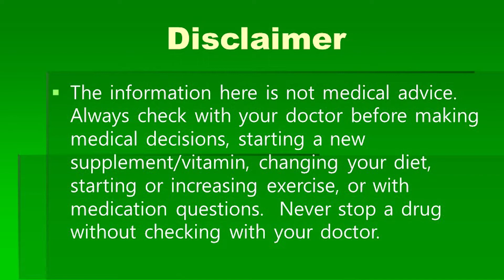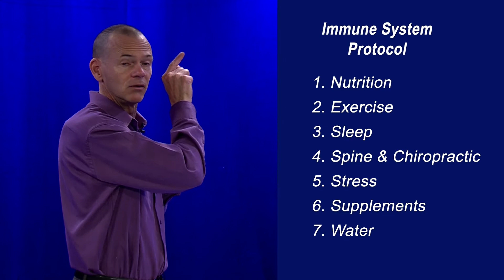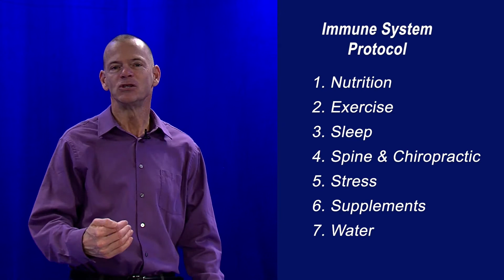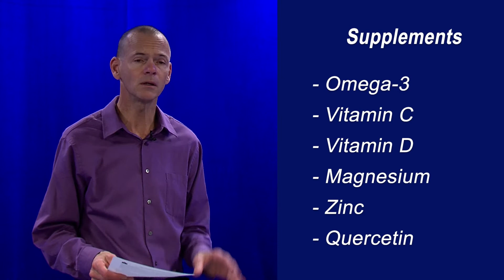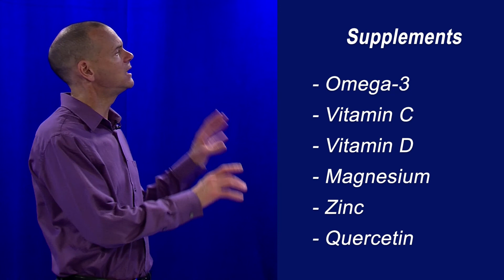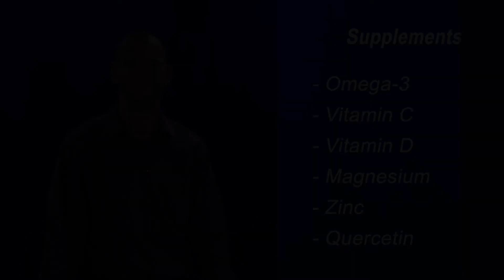COVID 19 Prevention with Supplements Part 2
COVID-19 can be prevented and treated with supplements.  There should be Emergency Use Authorization by the FDA for these supplements!  On the part 1 video we covered:
1. Omega-3 (fish oil)
2. Vitamin D
3. Vitamin C
4. Magnesium
5. Zinc
and now research adds
6. Quercetin